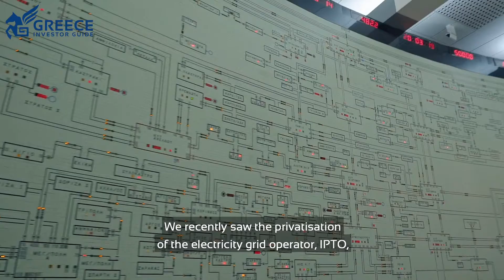Ioannis Arapoglou, Vice-President of Gastrade - Greece Investor Guide (3)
Ioannis Arapoglou is the Vice-President of GASTRADE, the first enterprise operating in Greece to have received a licence for an independent natural gas system from the Ministry of Environment and Energy. GASTRADE is developing an offshore floating unit in Alexandropoulis for the reception, storage, and re-gasification of LNG, that will secure new natural gas quantities for the supply of Greek and regional southeastern European markets. Mr. Arapoglou focuses on Greece’s new energy landscape and its role within the wider region. He acknowledges an increased interest in Greece’s energy sector from international investors.